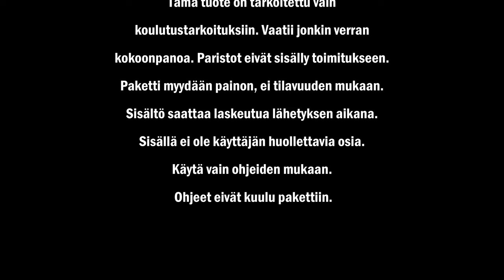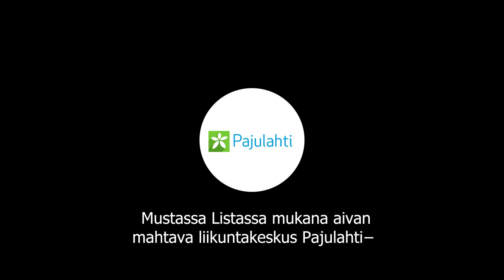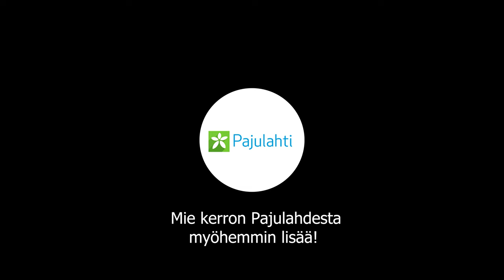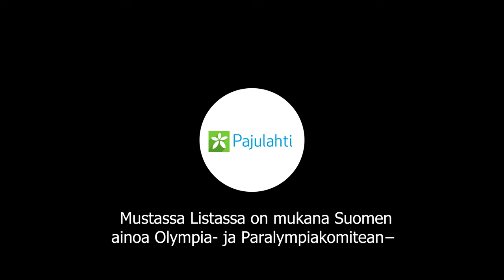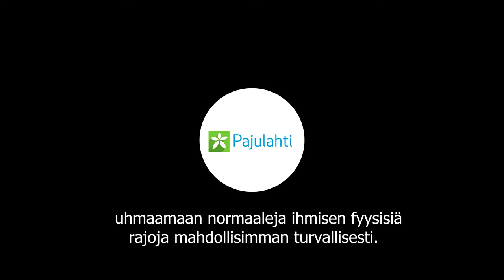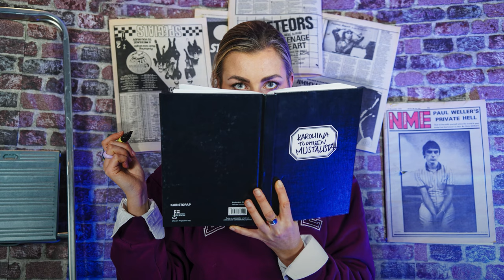Karoliina Tuominen - Musta Lista | 25 Tsemppiä, ihan oikeesti - KIRA NISSINEN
Kellarissa istuu ennen kaikkea ihminen. Hän on hauska, viihdyttävä, hulvaton ja älytön. Käy salilla. Tekee TikTokeja. Kira Nissinen, tervetuloa!

Alotellaan Viikon Listalla, jossa käydään läpi erikoisia ja massasta erottuvia ravintoloita. Listojen Lista on puolestaan täynnä random-faktoja. Mustassa Listassa bannataan some-postauksia. Kira paljastaa, minkälainen postaus ei todellakaan ole hänen silmilleen. Roskapostin aikana Karoliina ja Kira kertovat mielipiteensä ihmisistä, jotka ravintolassa palauttavat annoksensa ja vaativat uuden tilalle.

Elisan verkkokaupasta löydät vaikka ja mitä kaiuttimista sähköpotkulautoihin. Fiksun hintaista kampetta ja tietysti 36 kuukauden maksuajalla!

Liikuntakeskus Pajulahti tarjoaa nyt kesäkuussa Mustan Listan kuuntelijoille Seikkailupuiston kertalipun hintaan 21€ (normaalisti 26€). Mainitse tiskillä Musta Lista, niin saat etuhintaisen seikkailun!

Lähetä roskapostia Mustan Listan WhatsAppiin numeroon 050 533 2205!

Podcast saattaa ja aiheuttaa riippuvuutta, joten pysy matkassa ja seuraa podcastia myös esimerkiksi Spotifysta ja Suplasta.

Tästä aiheisiin:

0:00 Intro
08:12 Viikon Lista: Erikoiset ravintolat erottuu massasta
22:24 Listojen Lista: Random-faktoja
30:40 Musta Lista: Erilaisten some-postauksien bannaus
Minkälaiset kuvat ei Kiraa miellytä? varvaskuvat
58:52 Roskaposti: Mitä mieltä ihmisistä, jotka ravintolassa palauttavat annoksensa ja vaativat uuden tilalle?